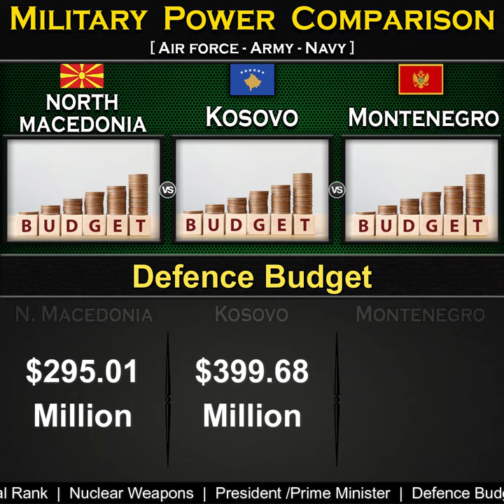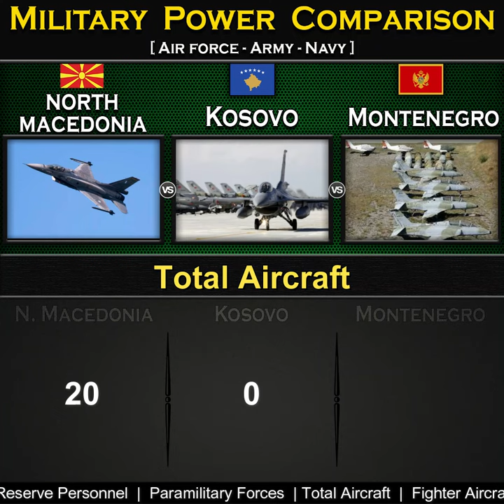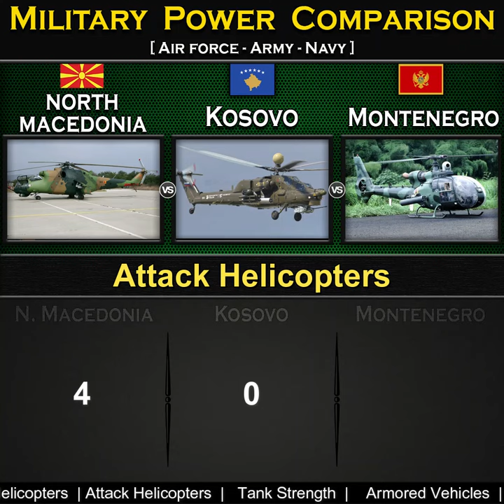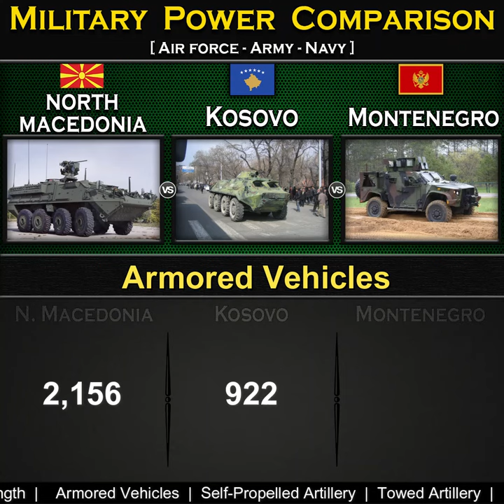North Macedonia vs Kosovo vs Montenegro | Military Power Comparison 2024 | Global Power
North Macedonia vs Kosovo Military Power Comparison 2024,
Kosovo vs Montenegro Military Power Comparison 2024,

North Macedonia Military Power 2024,
Kosovo Military Power 2024,
Montenegro Military Power 2024,